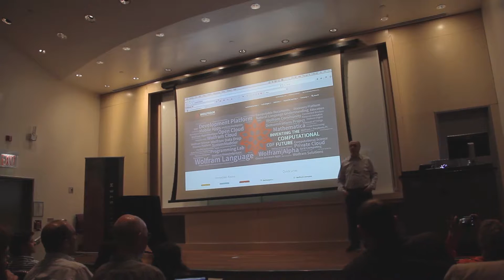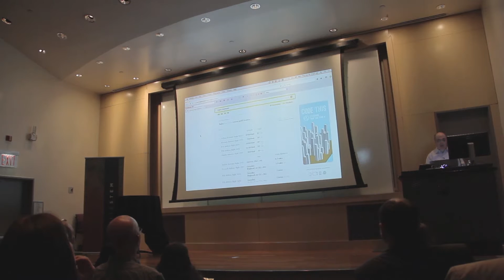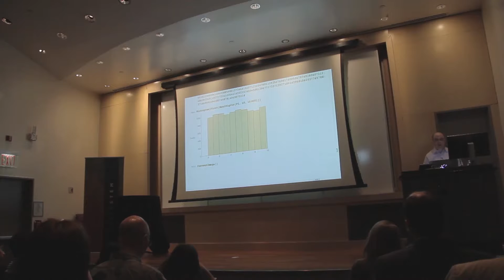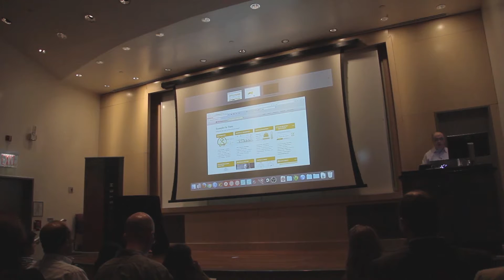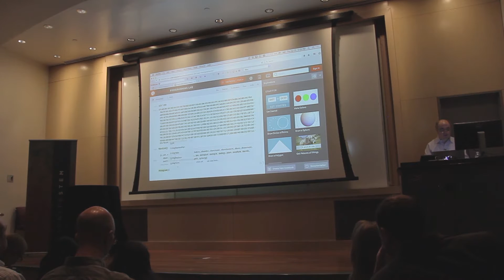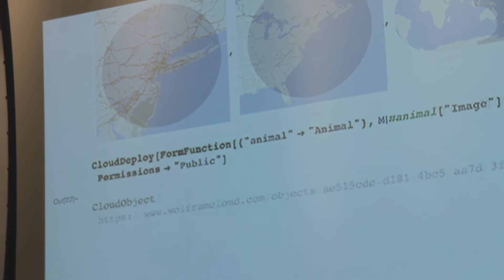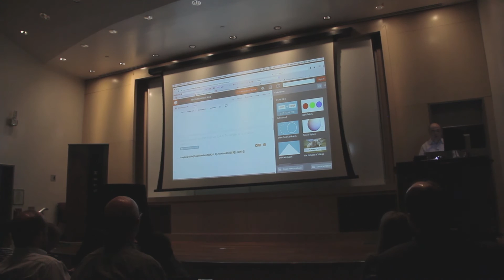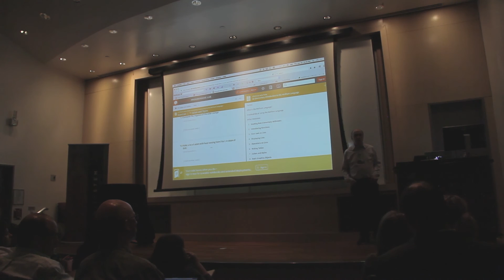IgniteSTEM 2016 Keynote: Steven Wolfram of Wolfram Research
Speaker: Stephen Wolfram
Date: 04/21/16

Stephen Wolfram is the Founder & CEO of Wolfram Research, Creator of Mathematica, Wolfram|Alpha, & the Wolfram Language, and Author of A New Kind of Science and Elementary Introduction to the Wolfram Language.